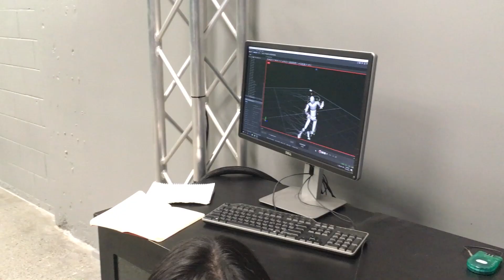Jordan Rivers // Movement Reel